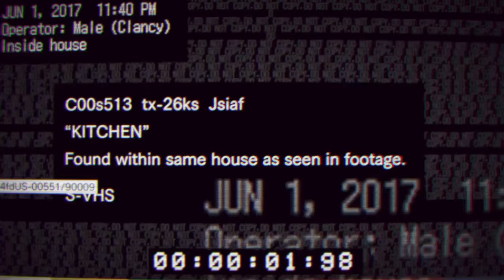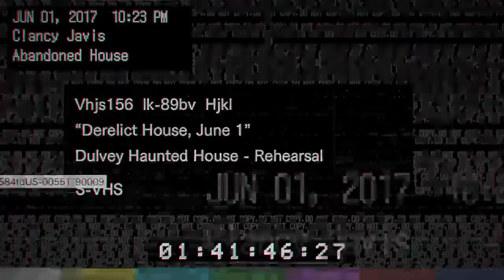Resident Evil 7 última actualización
Hola a todos chicos soy un Youtuber al que le gusta subir un poquito de todo: Call of Duty, vídeo-reacciones y algún que otro vídeo de miedo :P Este canal está .

Mas Resident Evil 7: ➟ ➟ .